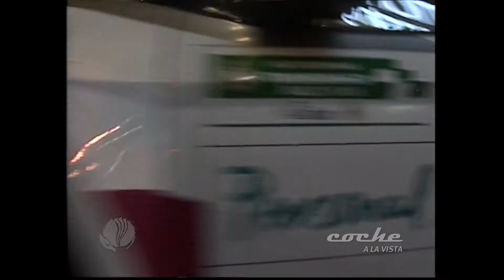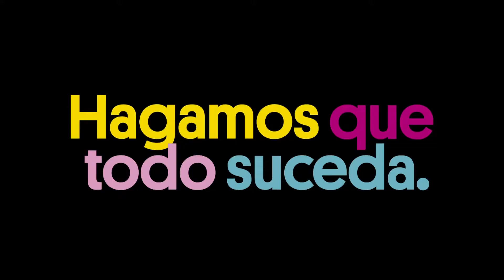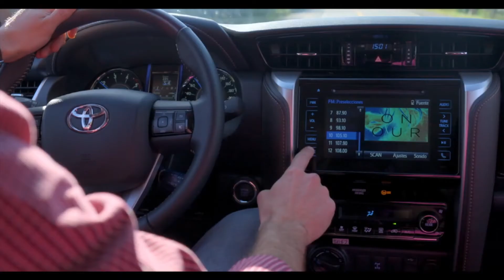Capsula Informativa 29-09